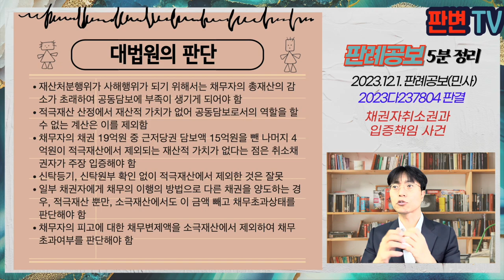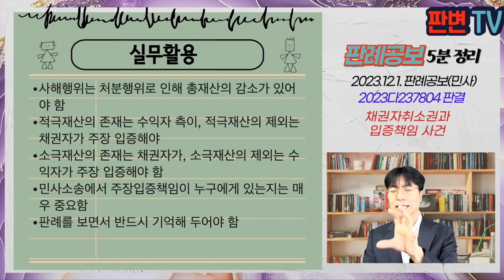채권자취소권과 입증책임 사건 [23.12.1.자 판례공보(민사)]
채권자취소권과 입증책임 사건
별 4개

2023,10.18. 선고 2023다237804 판결

원고 채권자 금융기관
피고 수익자(채권자)(상고인)

파기환송

채무자는 A,B 회사에 대한 18.3.20.자 지급각서에 따른 19억 채권 담보를 위해 B회사로부터 19.11.13. 이 사건 부동산에 1순위 근저당권(15억원)을 설정받음
채무자의 지급각서에는 공정증서까지 작성됨
B회사는 19.11.13. 채무자로부터 공사대금 채권 60억원의 대물변제 명목으로 이 사건 각 부동산에 관하여 소유권이전등기과 근저당권을 설정, 같은 날 신탁회사에 신탁등기를 마쳐줌
이 사건 각 부동산 10개 호실 중 5개 시가 합계액은 약 57억원
피고는 채무자에 대한 약정금채권 20.8억원의 변제 명목으로 이 사건 근저당권을 이전받음
채권자인 원고는 채무자와 피고 사이의 근저당권 이전행위(15억원)를 사해행위라고 주장

채무자의 적극재산 중 채권액이 제외되는 경우, 이에 대한 입증책임
채무자가 일부 채권자에 대한 채무의 이행과 관련하여, 적극재산인 다른 채권을 양도하는 경우, 채무초과상태 판단을 위해 양도된 재산과 같은 금액에 해당하는 부분도 소극재산에서 제외하여야 하는지

재산처분행위가 사해행위가 되기 위해서는 채무자의 총재산의 감소가 초래하여 공동담보에 부족이 생기게 되어야 함
적극재산 산정에서 재산적 가치가 없어 공동담보로서의 역할을 할 수 없는 계산은 이를 제외함
채무자의 채권 19억원 중 근저당권 담보액 15억원을 뺀 나머지 4억원이 적극재산에서 제외되는 재산적 가치가 없다는 점은 취소채권자가 주장 입증해야 함
신탁등기, 신탁원부 확인 없이 적극재산에서 제외한 것은 잘못
일부 채권자에게 채무의 이행의 방법으로 다른 채권을 양도하는 경우, 적극재산 뿐만, 소극재산에서도 이 금액 빼고 채무초과상태를 판단해야 함
채무자의 피고에 대한 채무변제액을 소극재산에서 제외하여 채무초과여부를 판단해야 함

실무활용
사해행위는 처분행위로 인해 총재산의 감소가 있어야 함
적극재산의 존재는 수익자 측이, 적극재산의 제외는 채권자가 주장 입증해야
소극재산의 존재는 채권자가, 소극재산의 제외는 수익자가 주장 입증해야 함
민사소송에서 주장입증책임이 누구에게 있는지는 매우 중요함
판례를 보면서 반드시 기억해 두어야 함